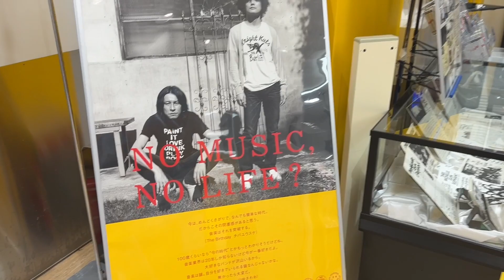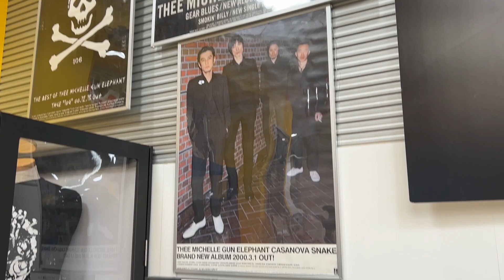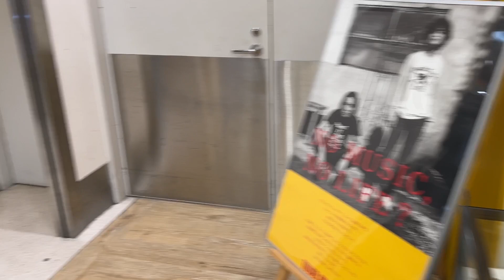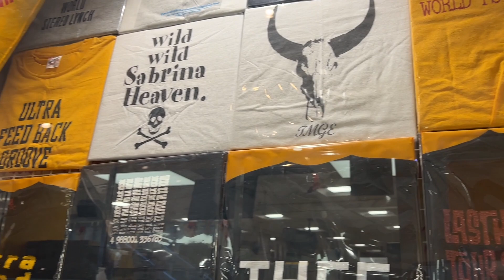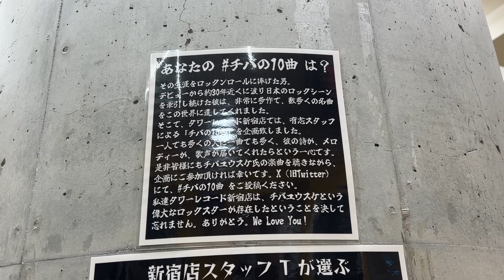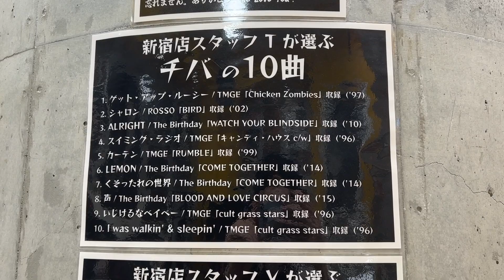ミッシェルガンエレファント チバユウスケさん 追悼展示＠タワーレコード新宿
新宿店9Fフロアにて、Thee Michelle Gun Elephant『THEE GREATEST HITS』『BURNING  MOTORS GO LAST HEAVEN』などなど、チバユウスケさん関連作品を集積展開中です。パネルや過去のポスターなども展示してますので、ぜひともお立ち寄りください。

新宿店9Fエスカレーターのショーウィンドウにて、Thee Michelle Gun Elephant、The Birthday、ROSSO名義の過去に販売されていたTシャツや、アナログレコードも展示中です。

あなたの好きなチバユウスケの曲は何ですか？数多くある関連楽曲の中から新宿店スタッフが選ぶ「チバの10曲」。ぜひ皆様のお声も チバの10曲 を付けてお聞かせください！チバさんが遺してくれた楽曲への愛を共有し、さらに多くの人にも届けることで偲べたらと思います。

The Birthday「FULLBODY」の歌詞に倣いガーベラをそなえました。

タワーレコード新宿店さん、素敵な企画をありがとうございます。